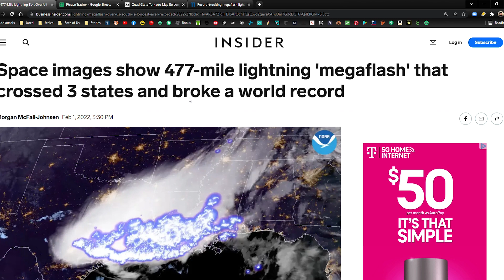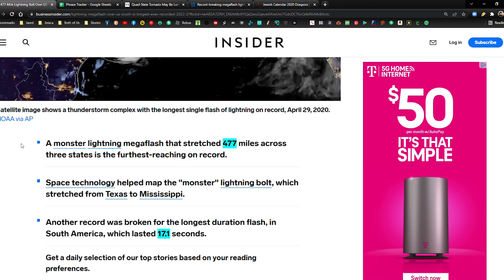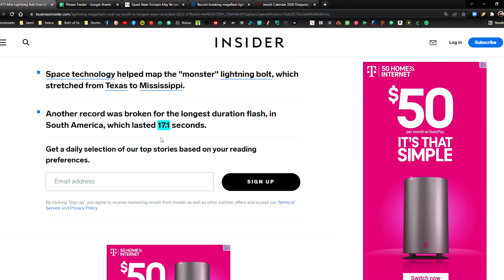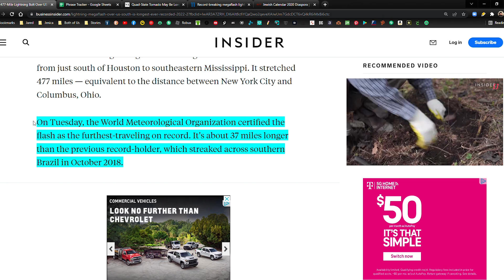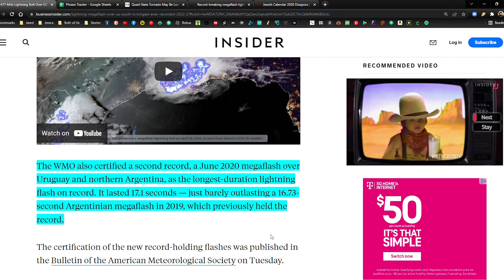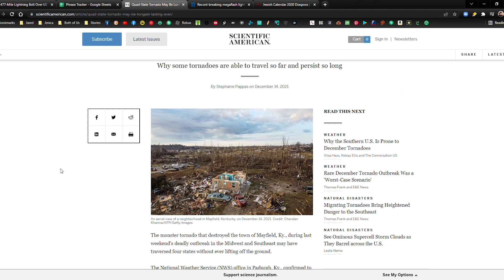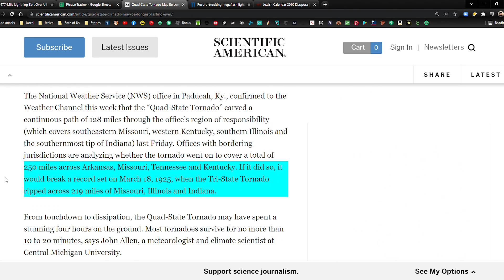Record Breaking Megaflash Announced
Space images show 477-mile lightning 'megaflash' that crossed 3 states and broke a world record